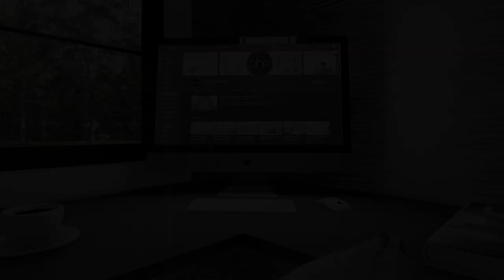FRENCH COUNTRY HOUSE PLAN 963-00643 WITH INTERIOR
Delivering 3,033 sq. ft., Plan 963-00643 gives you and your family 4 bedrooms, 3.5 bathrooms, a formal living room, a breakfast nook, an office area, and the side entry garage feature.

See more details about this French Country house plan on our